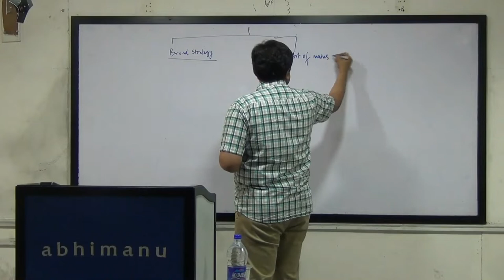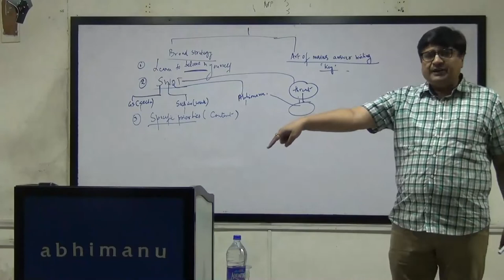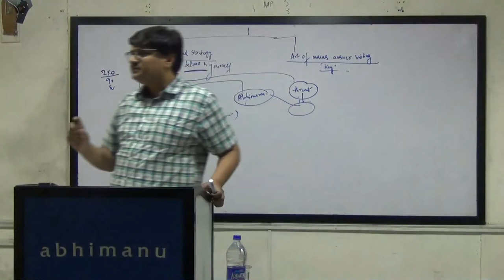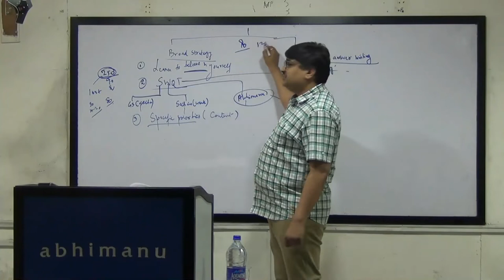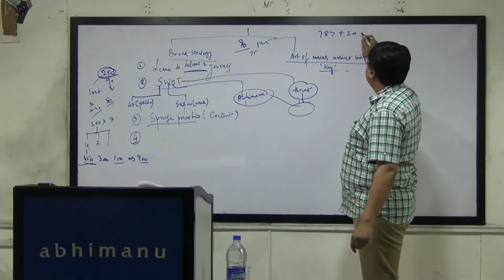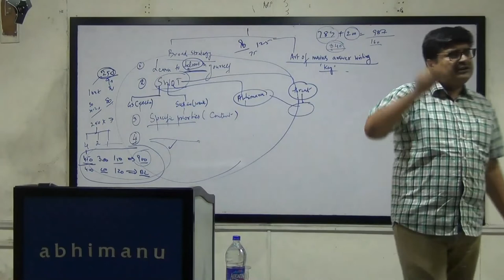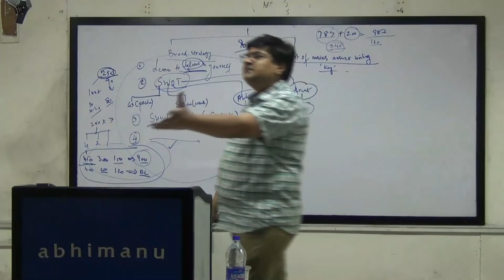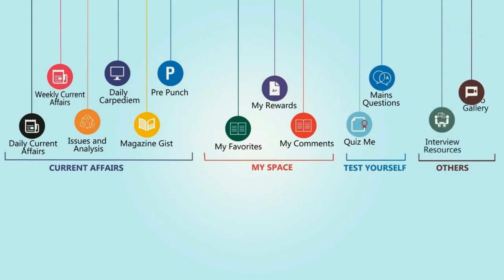Strategy Lecture for Mains 2019 by Mr. Parveen Bansal | Abhipedia State Civil Services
In this video Mr. Parveen Bansal has shared strategy which will help you to crack CSE- Mains 2019.